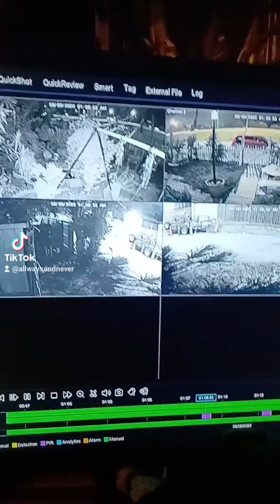August 5, 2022